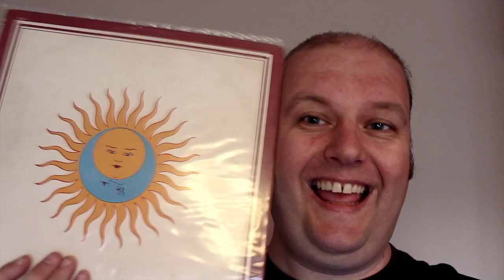Prog Review 146 - The Jazz Age - The Bryan Ferry Orchestra